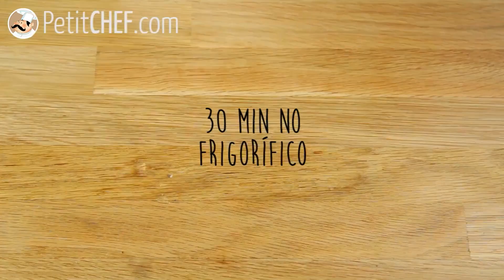5 APERITIVOS caseiros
Uma seleção de aperitivos fáceis, práticas e econômicas para receber os amigos ou em casa com a família